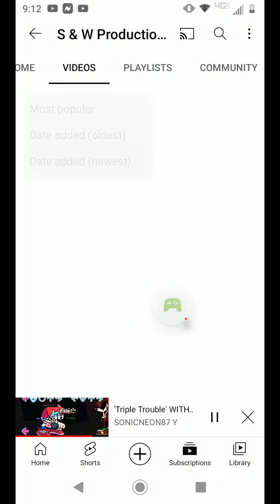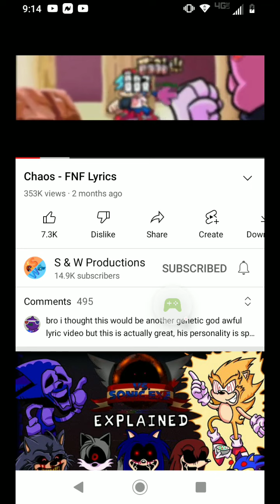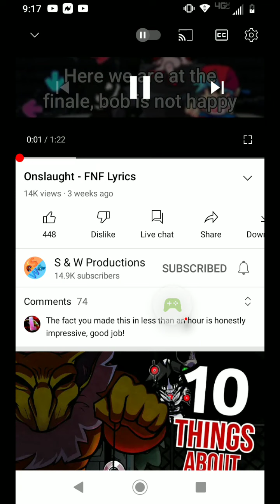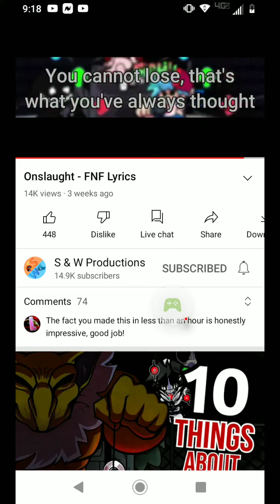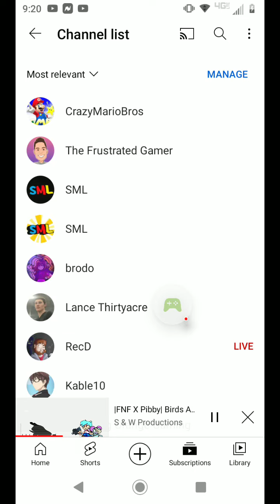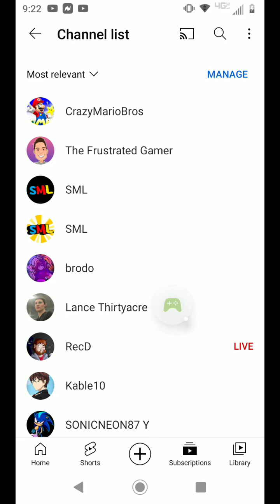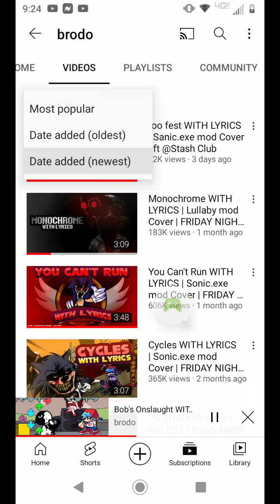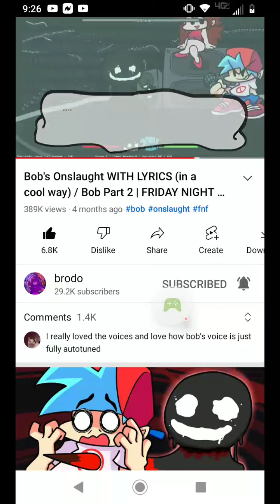100 Years - Life Simulator - 2022-02-05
100 Years - Life Simulator